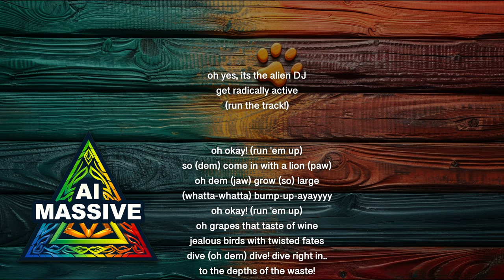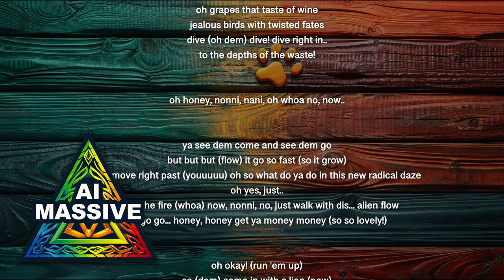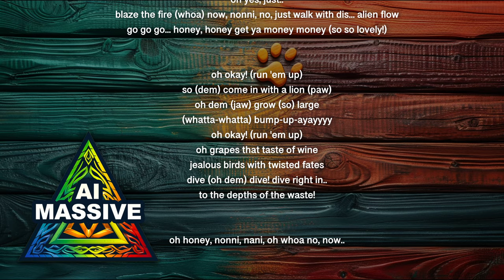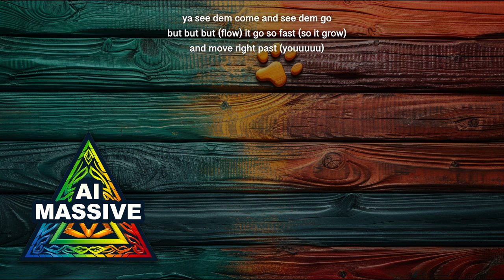Lion Paw - Reggae Music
Big up and down. Hear the alien A.I. sound. Much love!